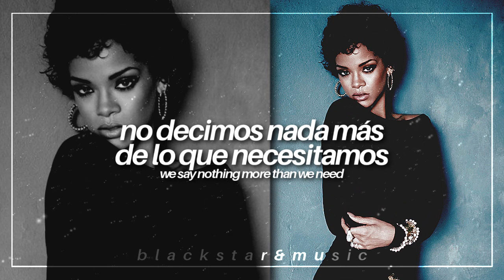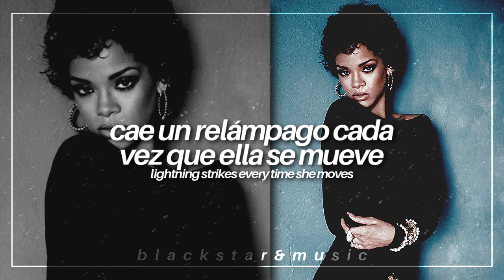this is what you came for || calvin harris ft rihanna || traducida al español + lyrics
tags;